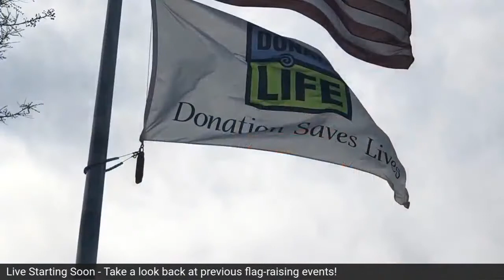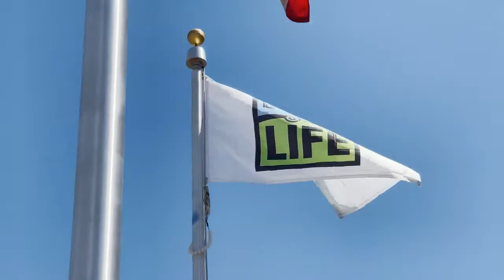Donate Life Virtual Flag Raising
Thank you to everyone who joined us live for our Donate Life flag-raising ceremony on April 12. We raised the flag in unison with hospitals, health care organizations and community partners. It's not too late to raise the flag and show your support! Tag us @donatelifeaz with your flag photos.